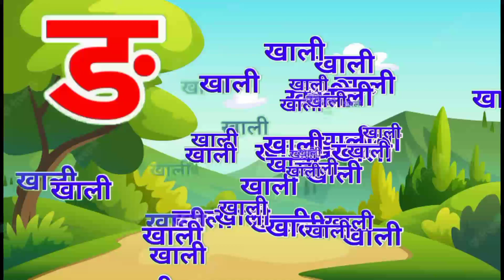हिंदीस्वरव्यंजन अ से अनार आ से आम, हिंदीवर्णमाला, अआइईउऊ, a se anar aa se aam, क से कबूतर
@ChunChun TV
@Khushi TV
@Infobells - Hindi
@Fun With Pari Cute @Online kids Classes